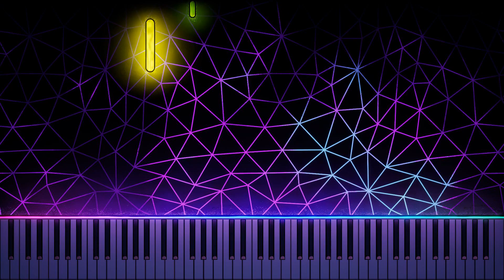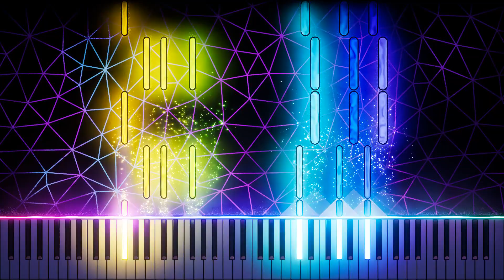ITALO DISCO ESTREMO PIANO TUTORIAL LIV 5! Spartito GRATIS - PIANO COVER THE KOLORS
Ciao amici tastierosi!🎹❤️
Benvenuti in questo nuovo piano tutorial! Siccome gli altri piano tutorial di ITALO DISCO sono andati bene ho deciso di portarvi la difficoltà DEFINITIVA! Potrete trovare tutti gli altri piano tutorial a varie difficoltà qua sul canale, in ogni caso qua sotto troverete anche i link per le altre difficoltà!
Qui sotto come sempre troverai il link per lo spartito gratuito!
A presto❤️🎹

✨🎼SPARTITI GRATIS🎹✨

SOCiAL